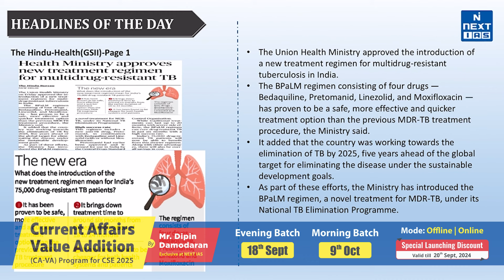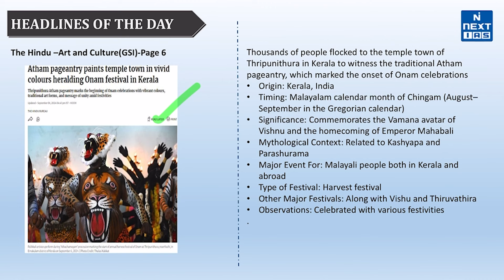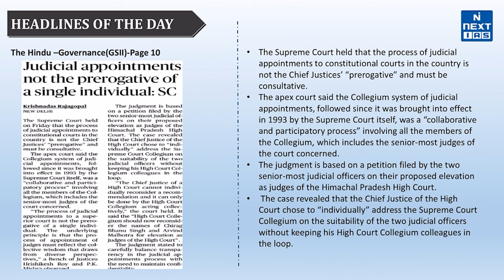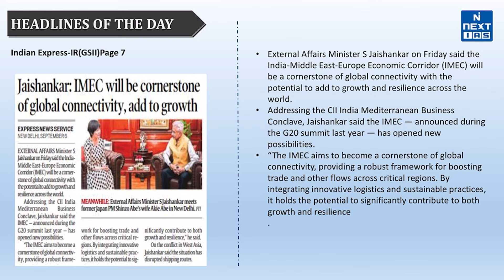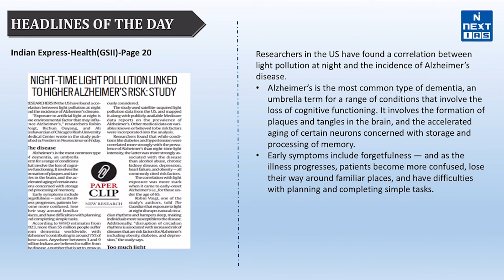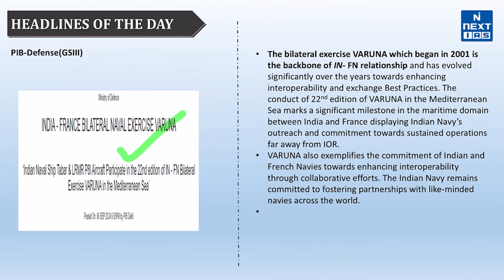7 September Daily UPSC Current Affairs 2024 | News Headlines Today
Dear Aspirants, mastering current affairs is crucial for UPSC Civil Services Exam preparation.

Reading and critically analyzing top newspapers is essential. For the best daily current affairs updates, experts recommend THE HINDU, The Indian EXPRESS, Mint, and Press Information Bureau (PIB).

These sources provide invaluable insights and comprehensive coverage for your CSE preparation. Stay ahead of the curve with the most relevant and up-to-date content.

Keep Learning!